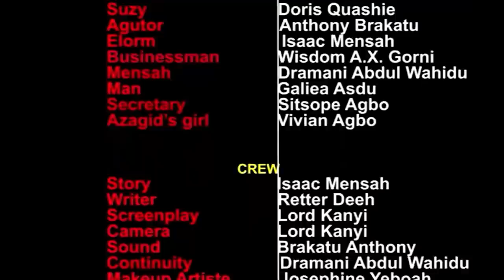FESTADO.TV EWE FOUSSENI & EFO GASOR LATERS Movie| Nuvɔ̃ | PART 1/4 | EVIL | Méchanceté Gratuite